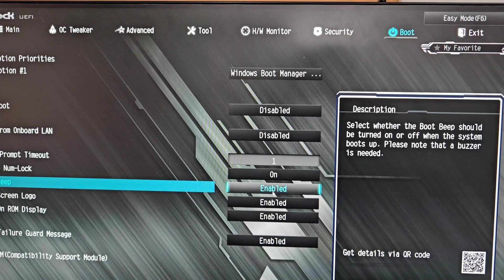Как установить спикер и включить его в биос.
Рассказываю и показываю как и куда установить спикер в материнской плате. И как его активировать в биос.